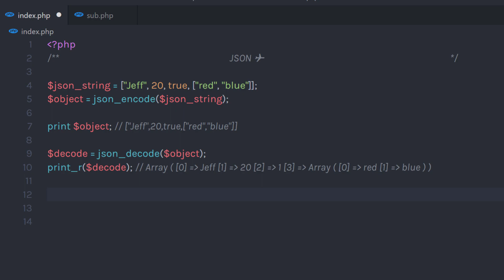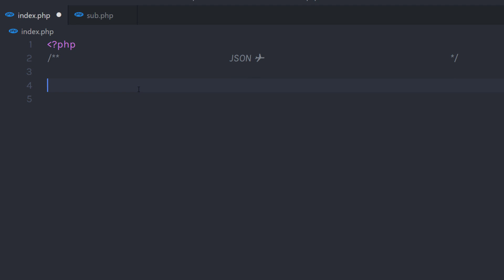How to use JSON in PHP - In 5 Minutes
In this lecture, we will understand JSON and how to use it in PHP.
JSON stands for JavaScript Object Notation and is a syntax for storing and exchanging data.
A common use of JSON is to read data from a web server and display the data in a web page, JSON format is a text-based format, it can easily be sent to and from a server, and used as a data format by any programming language.